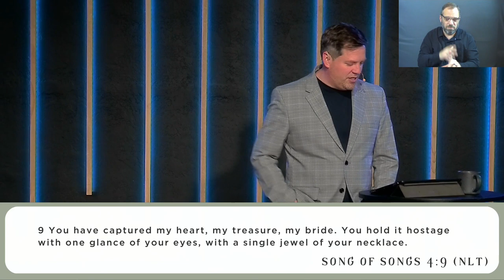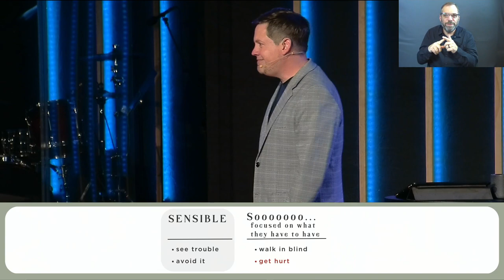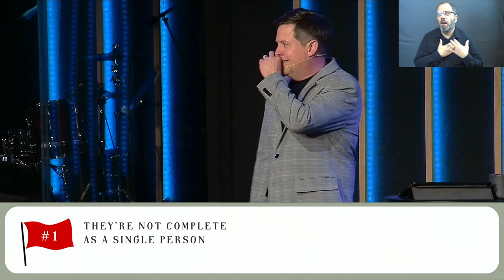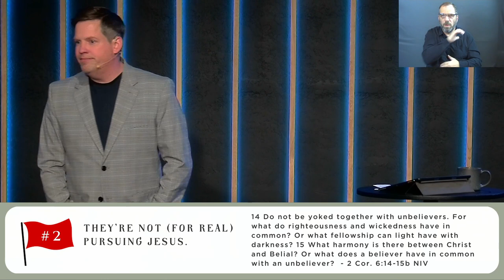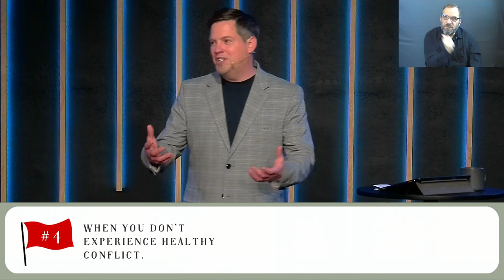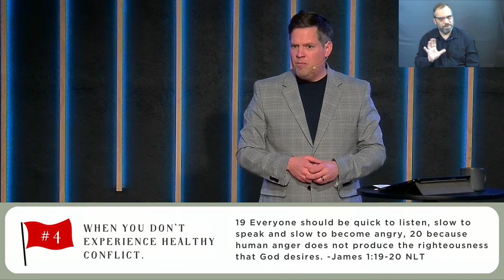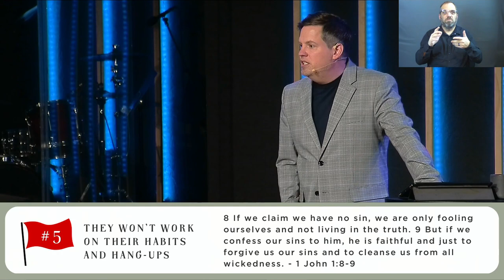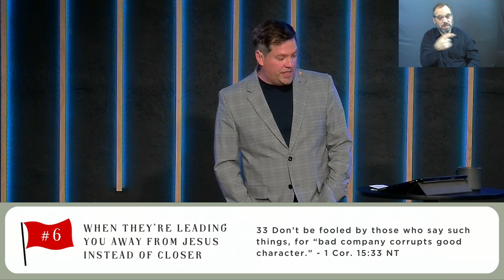Messy Matrimony | 6 Signs You're Dating the Wrong Person (Sermon Only)